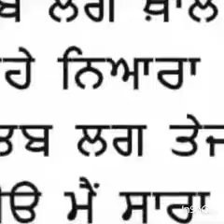Salok shekh fareed ji by sandhu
Baba fareed ji slok gurbani dharmik